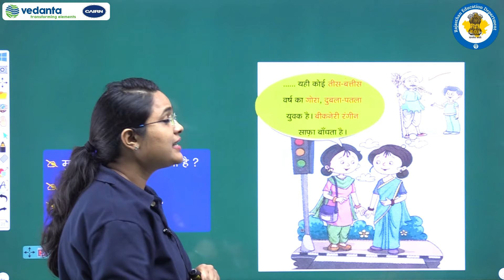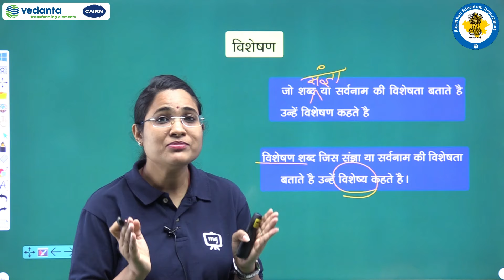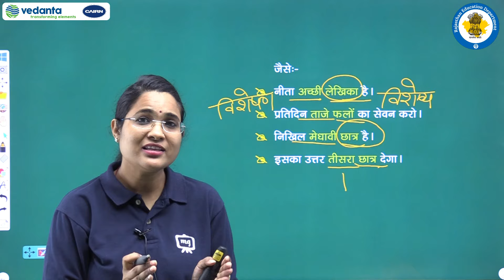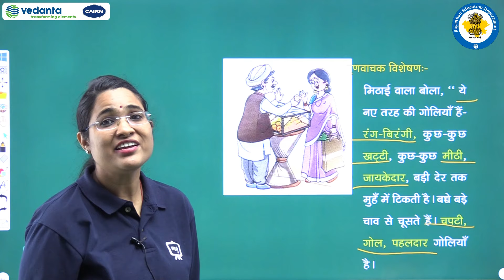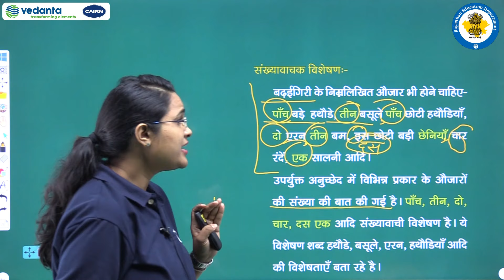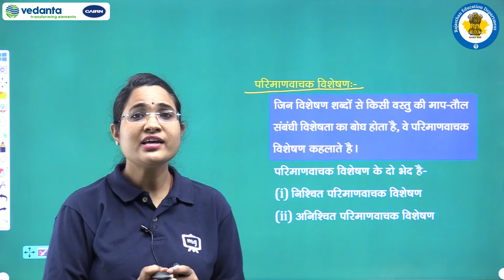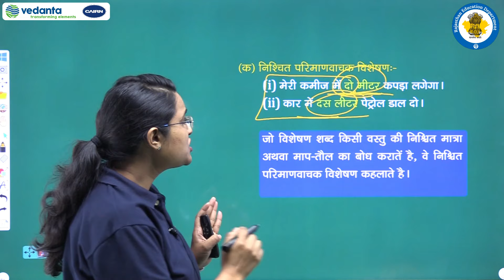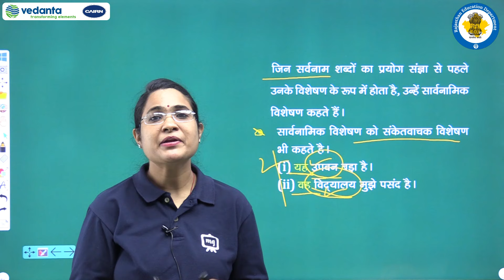NCERT | CBSE | RBSE | Class - 6 | हिन्दी व्याकरण | विशेषण